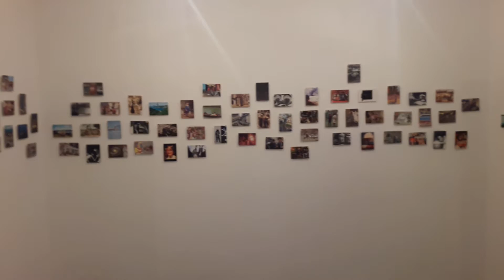Exhibition by Mark Boellaard at the Johnny Blind gallery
Exhibition by Mark Boellaard at the Johnny Blind gallery in Hvar, Croatia.
Hvar for Art 2017.